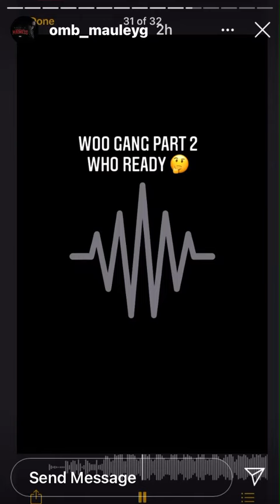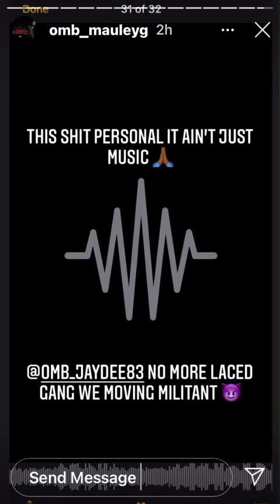MAULEY G & OMB JAYDEE WOO GANG PT 2 (UNREALEASED)